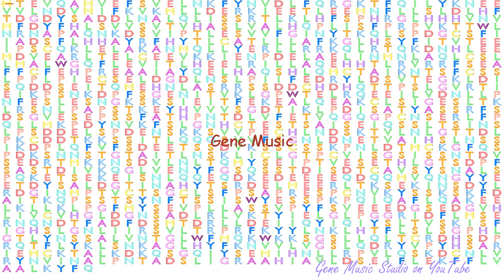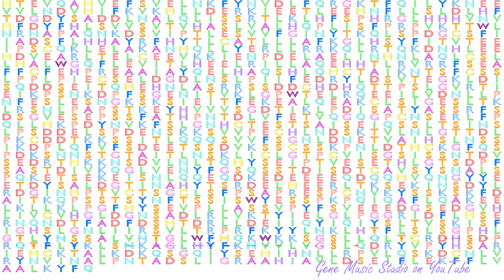Gene Music using Protein Sequence of FAM135A "FAMILY WITH SEQUENCE SIMILARITY 135, MEMBER A"